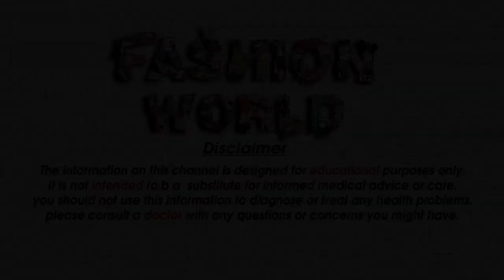Royal Brida Earrings Latest Party Wear Jewelry Design For Girls